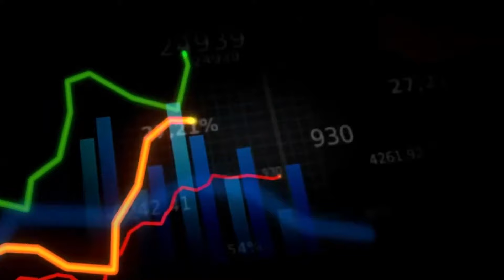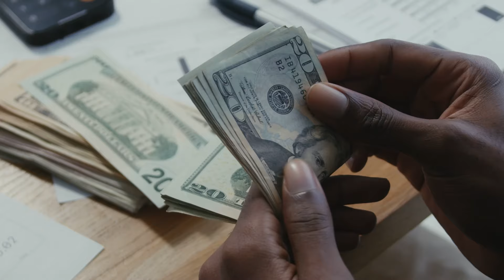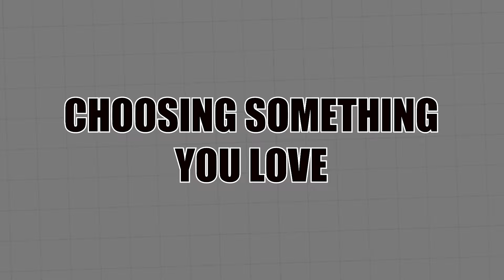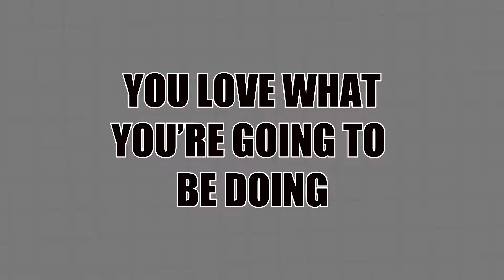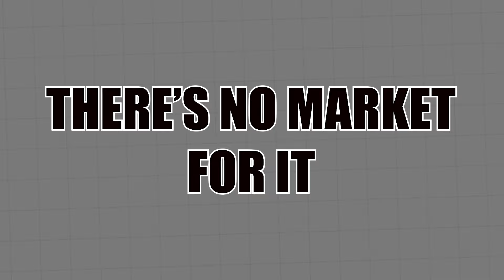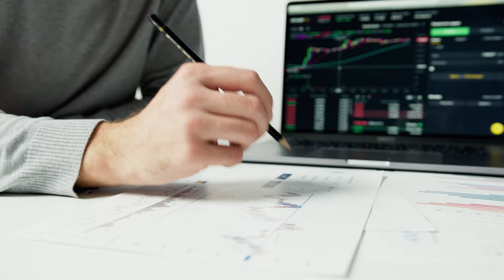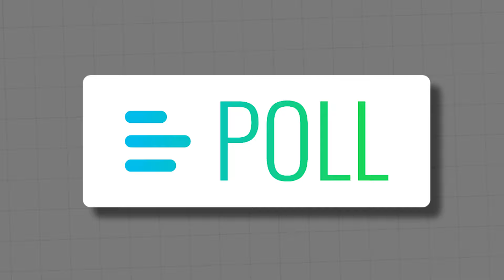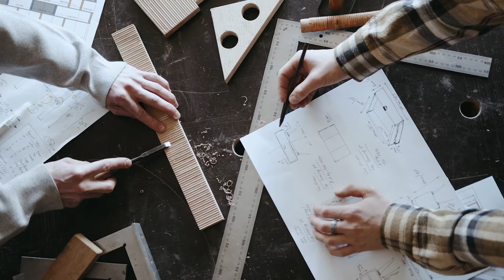Why Entrepreneurs Fail or Thrive: 5 Things You Must Know Before Starting Your Business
In "Why Entrepreneurs Fail or Thrive: 5 Things You Must Know Before Starting Your Business," Rahim Bah delves into the essential elements that determine the success or failure of new ventures.

Drawing on his vast experience in the business world, Rahim uncovers the critical business fundamentals every aspiring entrepreneur must understand. This video offers a deep dive into the most common startup mistakes, providing viewers with actionable entrepreneurship tips to navigate the challenging early stages of their business.

Rahim emphasizes the importance of a solid business strategy, highlighting how proper planning and awareness can significantly reduce the risk of failure. Through insightful analysis and real-world examples, viewers will learn the key factors behind startup success and how to apply these lessons to their entrepreneurial journey.

Whether you're in the planning phase or have already launched your startup, Rahim's guidance is designed to equip you with the knowledge and strategies needed to thrive in the competitive business landscape.

Register for FREE: How To RECYCLE your hard earn cash every time you buy a property with this proven winning secret formula…